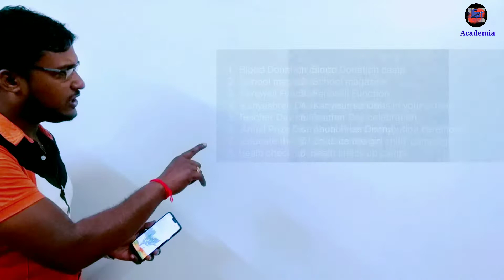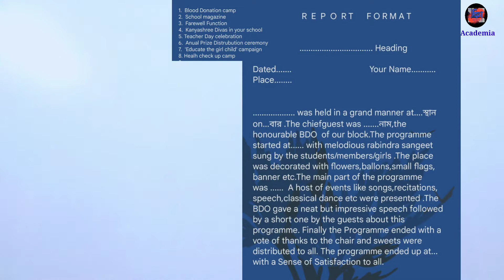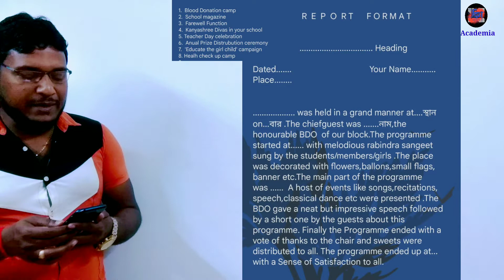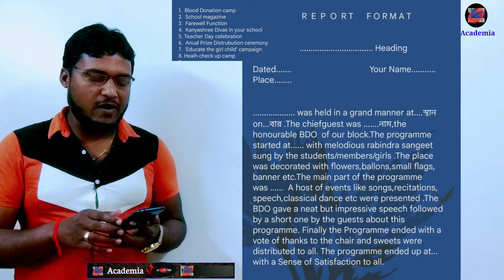higher secondary(hs)english last minute suggestion 2023 part-2📚 most important report for hs exam'22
higher secondary(hs)english last minute suggestion 2022 part-2📚hs report writing final suggestion @academia

🌾📚 HS REPORT WRITING LAST MINUTE SUGGESTION 2022 LINK :

✍️ REPORT PART 1 :( cleaning school ground,garbage cleaning etc)

✍️ REPORT PART 3 : ( Covid 19)

H.S English writing suggestion 2022,Report Writing & Letter Writing Class 12, H.S English writing suggestion 2022, 2022 H.S English Writing suggestion, WBHSE 2022 English writing, Report Writing for HS Suggestion, HS English writing suggestion common, HS Final Writing Suggestion
Report writing format, Hs English suggestion 2021

hs english suggestion 2022, hs english writing suggestion 2022, writing suggestion hs english,last minute english suggestion hs 2022, hs 2022 english suggestion, wbchse, writing skills for hs, important writing for class xii, class 12 english writing suggestion, english suggestion hs
 Hs English writing suggestion 2021, Report of an event format, how to write a story, how to write a editorial letter, how to write a business letter, how to write a report, how to solve unseen easily, HS English grammar suggestion 2021, hs English the proposal drama suggestion 2021, hs English poem suggestion 2021, hs English poetry suggestion 2021, multiple report writing format

hs english letter writing suggestion 2021, hs english report writing suggestion 2021, uccha madhyamik english suggestion 2021, class 12 english writing suggestion 2021 wbchse, class 12 english writing skills suggestion 2021

school /Locality report writing

1.  Plastic free zone
2.  Nirmal Vidyalaya Abhiyan
3.  Cleaning Drive Programme
4.  Traffic Awarness Programme
5.  Save Drive Save Life
6. Plant tree Save life and water
2.  School magazine
3.  Farewell Function
4.  Kanyashree Divas in your school
5. Teacher Day celebration
6.  Anual Prize Distrubution ceremony
7.  'Educate the girl child' campaign
8. Healh check up camp
9.
1  Covid prevention Camp
2. Covid awareness Camp
3.  Current sitiation of Covid 19
4.  Ongoing Vaccination Process in your licality